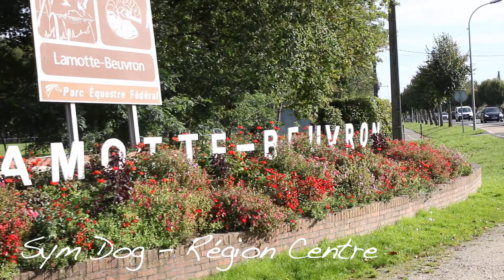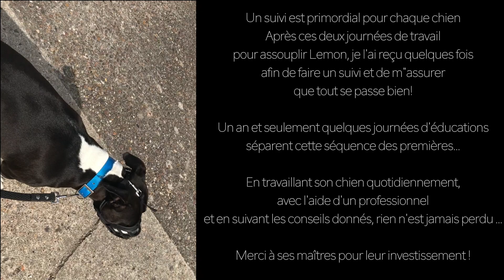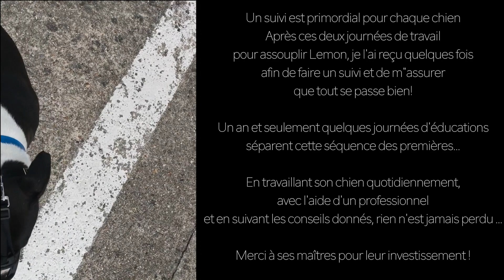" Apprendre & Savoir lire son chien... " / AMSTAFF / NOUVEAUTÉ / SYM DOG RÉGION CENTRE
Je vous présente cette vidéo avec Lemon, une american staffordshire terrier que j'ai reçu au centre il y a un an ... A cette période elle avait un an et arrivé dans l'adolescence, c'est souvent là que le "Drame" arrive...

Je voulais vous partager ces quelques images afin que pouvoir lire correctement son chien et ses attitudes.. Vous pourrez voir dans les ordres suivant les différents problèmes que rencontrer Lemon et ses maîtres!

Premierement, Lemon était un chien qui avait le droit a beaucoup de choses à la maison ... Chacun donne les droits qu'il veut à son chien, dans son cas Lemon refusait les contraintes tel que "coucher" ... Un apprentissage  des bases à la friandise montre qu'à partir d'un moment le chien refuse de faire ce qu'on lui demande ...

Il faut savoir qu'il vous comprendre pourquoi elle refuse, les raisons, la motivation qu'elle a à le faire ou pas... Déjà il est primordial de dépenser son chien! Enfin en travaillant son chien quotidiennement et en le stimulant vous obtiendrez un chien qui est motivé a partager avec vous et qui effectuera plus facilement ce qu'on lui demande...

Autre chose, le fait "d'attraper la laisse" n'est pas un JEU, beaucoup de personnes pensent que le chien veut jouer ...  Dans le cas de Lemon et de beaucoup de chien si ce n'est la plupart, le chien ne joue pas mais refuse de se plier à la contrainte, la seul façon de s'exprimer car je vous rappelle que le chien ne parle pas...

Deuxièmement, le fais d'instaurer un cadre et un lien entre vous et votre chien, permet d'avoir une relation de confiance et de respect... Une base pour avoir un bon rappel!! Le chien ne connait pas cette ordre , ce n'est pas inné ! il faut donc lui apprendre, sans contrainte et avec beaucoup de patientes... Une fois que les bases (assis, couché, marche au pied...) sont acquises, un respect mutuelle s'installe et elle prend du plaisir a échanger et donc à revenir vers vous quand vous lui demander, au lieu de sauter, aboyer ou courir comme elle le faisait avant...

Enfin J'ai bien sur travailler l'extérieur et la muselière, Lemon ne la tolérer pas plus que sa, la muselière étant obligatoire, il est primordial de travailler cela... Un travail sur des petites durées quotidiens permet une tolérance parfaite !! Avant Lemon se figer quand elle l'avait ...  De plus, la socialisation est primordial donc emmener vos chiens en extérieur c'est très IMPORTANT !!!

Pour terminer, Lemon avait quelques soucis a vu avec ces congénères.. Je n'ai pas de vidéos mais Lemon tolère très bien les chiens, vous pourrez le voir dans les commentaires du post Facebook où je mettrais les photos d'un cour collectif en commentaires...

MERCI à tous & très bon visionnage !